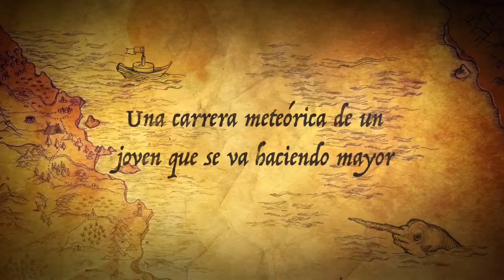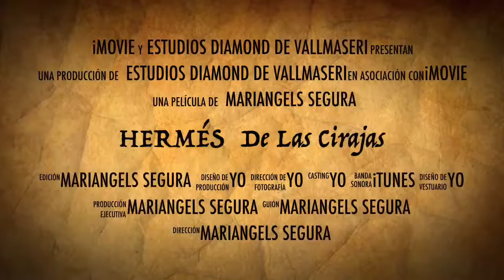YORKSHIRE TERRIER : HERMÉS De Las Cirajas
Mi pequeño yorkshire terrier Hermés , el top ejemplar top quality de la casa, la excelencia de nuestro criadero , enamorados de su temperamento, cualidades morfológicas y su palmares